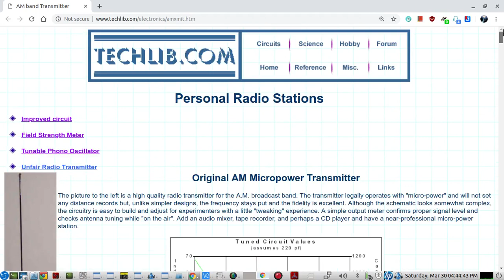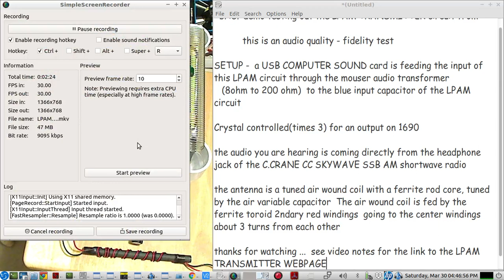LPAM Low Power AM "Wenzel" transmitter circuit - test 1 - Audio Modulation Fidelity - LIVE demo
1st TEST of the TECHLIB LPAM Wenzel original TRANSMITTER CIRCUIT for audio quality fidelity(NOTE: the crystal is at its fundamental frequency of "1690", not at 1/3 F,  as the video states in the notes on the right side of the screen)

SETUP:  audio is fed into the LPAM circuit's audio input through the audio output of a MOUSER audio transformer - 8 ohm to 200 ohm -

the audio source is a podcast from TWIT.TV fed into the input of the LPAM's MOUSER AUDIO TRANSFORMER  from the output of a COMPUTER's USB SOUND CARD's headphone jack output

NOTE: the audio you hear in this video is from a C.CRANE CC SKYWAVE SSB AM shortwave radio in another location in the house with its headphone jack hooked up to an audio cable going to this recording laptop, the C.CRANE CC SKYWAVE SSB AM radio is tuned into the LPAM TECHLIB transmitter's AM station
               transmitting frequency     -  1690   -

for this VIDEO , the audio being transmitted by the LPAM TRANSMITTER is evaluated for its quality and bandwidth, also listening for any HUM, noise, distortion etc.

RESULTS:  the TECHLIB LPAM TRANSMITTER circuit i thought sounded pretty good...  good BASS and TREBLE and MIDS  without too much HUM or other noises...just a tiny bit of distortion on a couple of the voice speech high volume peaks... which could be adjusted and taken care of by the software program feeding the LPAM by turning down the MAX volume allowed by the AGC plugin or FAST LOOKAHEAD LIMITER plugin